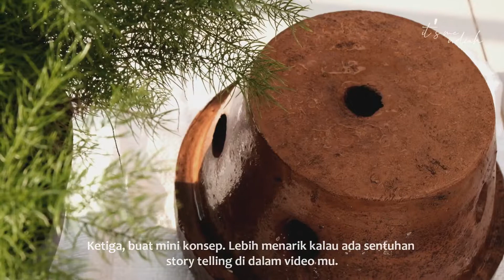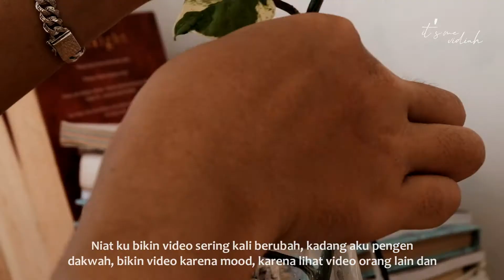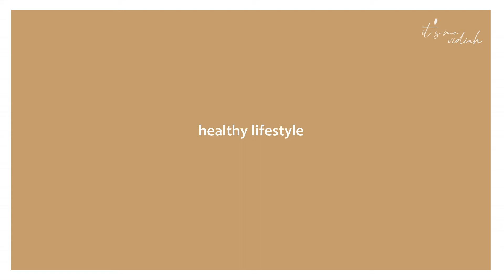A Day In My Life - Plants and Tips for Make Nice Video 🎬🍃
As for YouTube, I will still be uploading a new video on Saturday (or sometimes Sunday) every week.

E Q U I P M E N T :

Camera : Fujifilm XT20
Lens : 16-50 mm
Tripod : DIGI-9300
Editing : Wondershare Filmora

Love, Vidiah